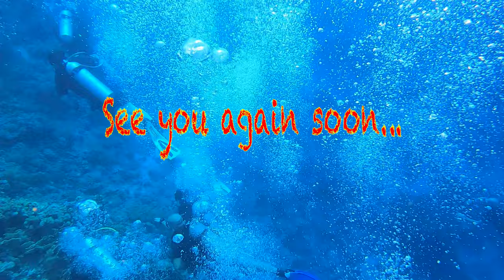The Best of Sinai Scuba Diving Safari 2022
Music, Photography & Editing: Dan Zipori
September 2022